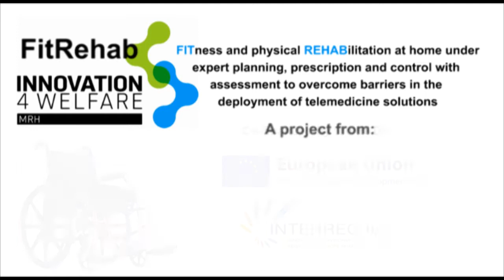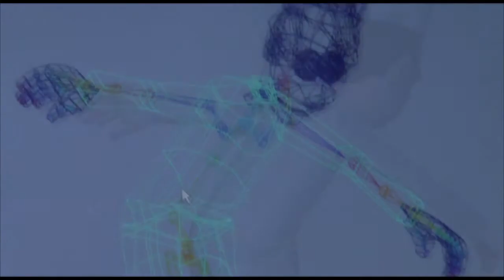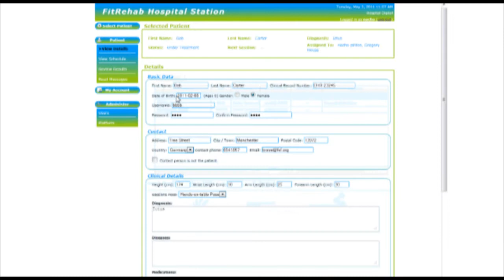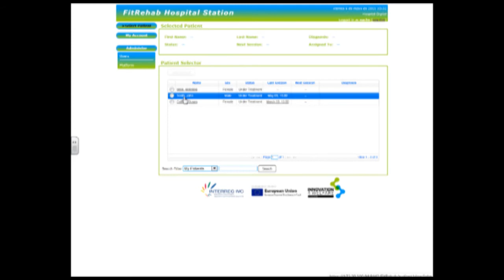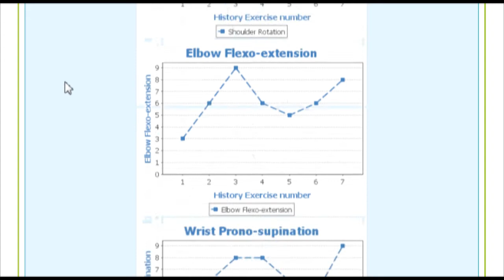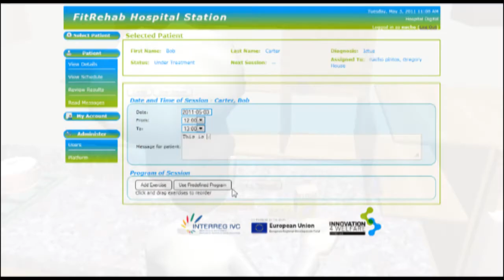FitRehab: Fitness and rehabilitation at home under expert planning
The FITREHAB project aims at integrating and field testing a new and innovative virtual reality based rehabilitation and training platform. This platform allows patients and medical discharged people to perform physical exercise at home under remote expert planning and monitoring.